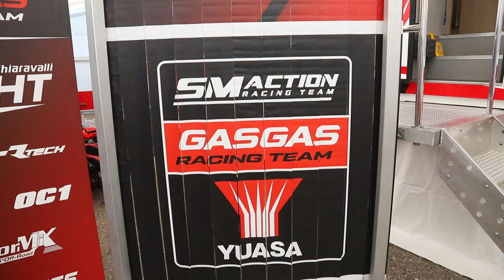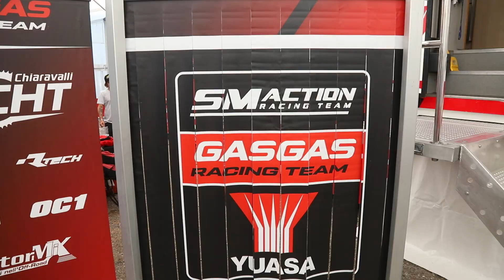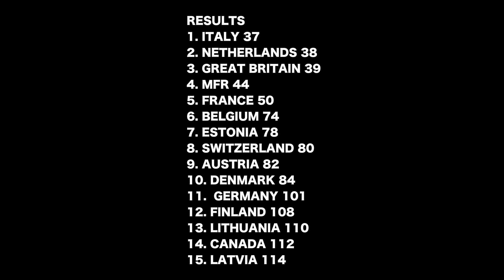2021 Team Canada MXON in Mantova, Italy (FULL)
Come along for the ride as Team Canada competes at the 2021 Motocross of Nations at Mantova MX in Mantova, Italy.

Riders:
MXGP 109 Dylan Wright HON - Mechanic: Brayden Kalte
MX2 110 Jake Piccolo KTM - Mechanic Scott Donkersgoed
MX3 110 Tyler Medaglia GG - Mechanic: Cory Wilson

Team Manager: Carl Bastedo
Assistant Manager: Zeb Dennis